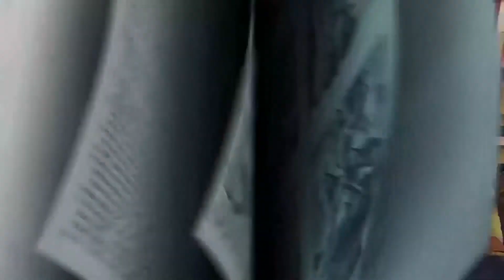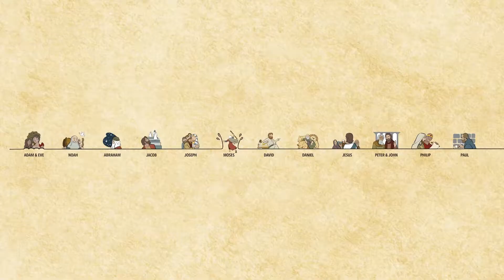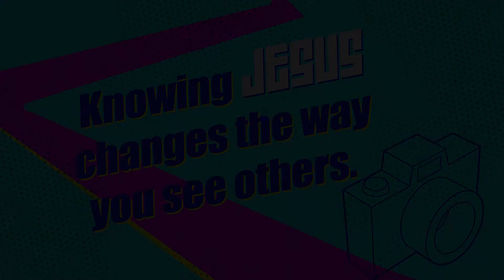Kingdom Kids/World Changers 06.28.20